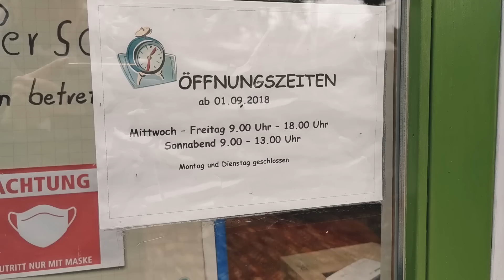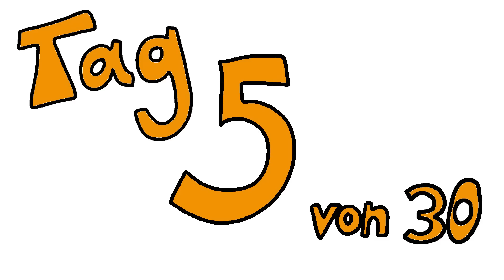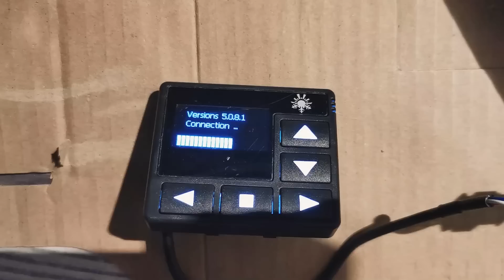WIR BAUEN EINEN CAMPER! | Nachhaltiger Busausbau in 30 Tagen | Opel Vivaro Van Ausbau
Du willst Zeit beim Ausbauen deines Campers sparen? Vermasste Grundriss & Detailpläne, Beschreibungen & Erklärungen, Produktempfehlungen, Detailfotos. Dieser Bauplan erspart dir viel Recherche, nimmt dir die Planung ab und bewahrt dich vor Fehlkonstruktionen.

Musik von befreundeten Musikern: ANAE

Wir sind Viki & Cleo und bereisen die Welt in unserem selbst ausgebauten Campervan. Unterwegs teilen wir unsere Geschichten, Tipps zum Vanlife und Infos zum Busausbau.